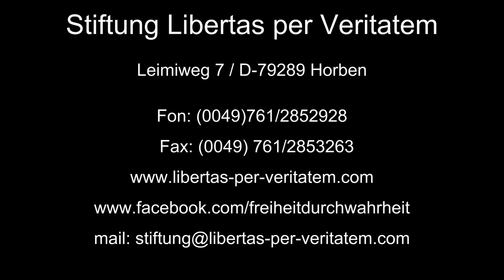Hummel Konzert Trompete u. Orchester - Ludwig Güttler, Hortense von Gelmini, Mozarteum-Orchester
Johann Nepomuk Hummel: Konzert für Trompete und Orchester E-Dur
MOZARTEUM-Orchester Salzburg
Dirigentin: HORTENSE von GELMINI
Trompete: LUDWIG GÜTTLER
Großes Festspielhaus Salzburg 1979

00:00 Allegro con spirito
09:04 Andante
13:27 Rondo

Weitere Infos über ihr universales Schaffen: Stiftung LIBERTAS per VERITATEM und Hortense von Gelmini Dirigentin - YouTube